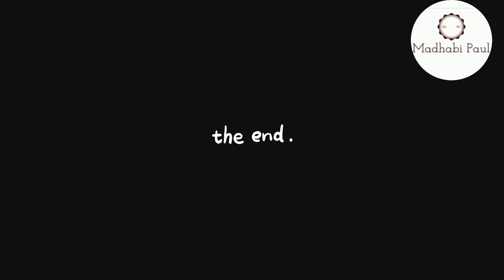Sourav Ganguly birthday status 2022 | sourav ganguly birthday whatsapp status | dada birthday